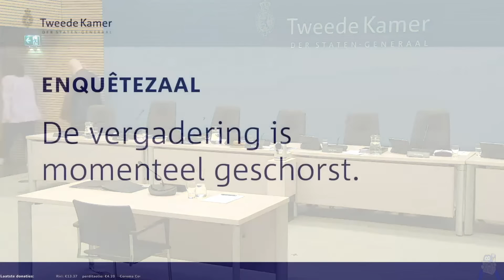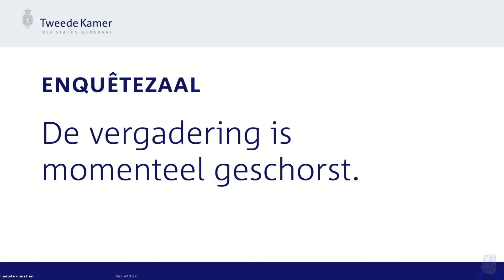Terugkijken: Verhoor Mark Rutte (Parlementaire enquêtecommissie Fraudebeleid en Dienstverlening) TK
Live: Verhoor Mark Rutte (Parlementaire enquêtecommissie Fraudebeleid en Dienstverlening) - Tweede Kamer.

(Donatiealerts komen in beeld tijdens schorsingen & pauzes)

4 oktober 16.00 uur: Verhoor Mark Rutte, Minister-president (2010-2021)

De commissieleden v.l.n.r.: Senna Maatoug (GroenLinks), Lammert van Raan (PvdD), Farid Azarkan (Denk), Michiel van Nispen, (SP, vicevoorzitter), Salima Belhaj (D66, voorzitter), Evert Jan Slootweg (CDA), Thierry Aartsen (VVD) en Sylvana Simons (Bij1).

Parlementaire enquêtecommissie Fraudebeleid en Dienstverlening start openbare verhoren
Diepgaand onderzoek

De kinderopvangtoeslagaffaire heeft diepe sporen nagelaten in de levens van de slachtoffers. Ook breder in de samenleving is het vertrouwen in de overheid en rechtsstaat geschaad. Het is daarom van groot belang dat de enquêtecommissie diepgaand onderzoekt hoe dit heeft kunnen gebeuren en hieruit lessen trekt voor de toekomst. Daarmee hoopt de commissie een bijdrage te kunnen leveren aan het herstel van vertrouwen in de overheid.

Wat onderzoekt de commissie?
De enquêtecommissie onderzoekt hoe de overheid fraude bestrijdt. Daarbij kijkt de commissie wat er in de dienstverlening aan burgers is misgegaan en of burgers mogelijkheden hadden om op te komen tegen besluiten van de overheid. De enquêtecommissie kijkt hiervoor onder andere naar de rol van de Tweede Kamer en het gebruik van discriminerende risicoprofielen.

Hoofdvragen
De hoofdvragen van het onderzoek luiden:

Hoe kan worden verklaard dat de wijze waarop de overheid fraude bestrijdt, heeft geleid tot tekortschietende dienstverlening aan en rechtsbescherming van burgers?
Welke rol hadden betrokken actoren bij de totstandkoming en uitvoering van dit fraudebeleid en welke lessen kunnen worden getrokken, opdat iedereen kan vertrouwen op een rechtvaardige behandeling door de overheid?
Over de commissie
De enquêtecommissie is direct na de installatie op 3 februari 2022 begonnen met het vorderen van schriftelijke inlichtingen en documenten bij betrokken organisaties. Op basis daarvan deed zij uitvoerig feiten- en dossieronderzoek. In de maanden maart, april, mei en juni van dit jaar heeft de commissie besloten voorgesprekken gevoerd met deskundigen en getuigen om extra informatie in te winnen en eerste bevindingen te toetsen. Nu de besloten voorgesprekken zijn afgerond, richt de commissie zich op de openbare verhoren.

Wat is een parlementaire enquête?
Een parlementaire enquête is het zwaarste onderzoeksinstrument dat de Tweede Kamer tot haar beschikking heeft als zij zelf onderzoek wil doen. Dit maakt het mogelijk om schriftelijke inlichtingen en documenten bij betrokken organisaties te vorderen en getuigen en deskundigen onder ede te horen. Mensen die worden opgeroepen door de commissie, zijn verplicht te verschijnen.

Na verwerking verschijnen alle livestreams in een afspeellijst;

In verband met ieders eigen veiligheid en mijn verantwoordelijkheid kan ik geen links toestaan in de chat.

EU
1. Eenieder heeft recht op vrijheid van meningsuiting. Dit recht omvat de vrijheid een mening te hebben en de vrijheid kennis te nemen en te geven van informatie of ideeën, zonder inmenging van enig openbaar gezag en ongeacht grenzen.
2. De vrijheid en de pluriformiteit van de media worden geëerbiedigd.
U bent vrij om deze beelden te delen.